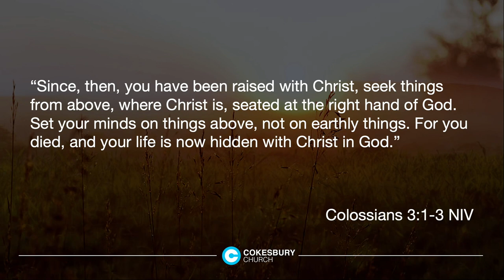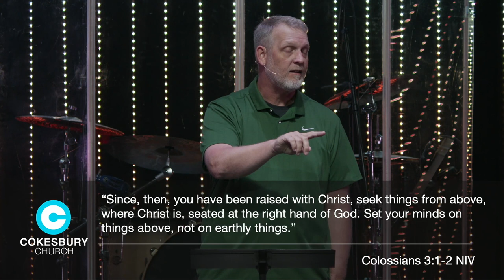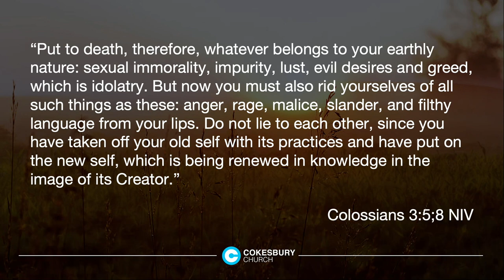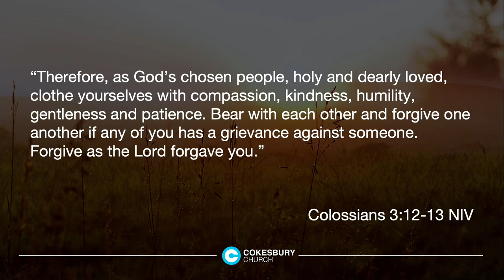Summer Reading - You Have What it Takes - Stephen DeFur